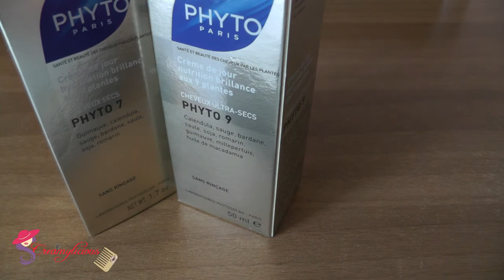Recensione Phyto 7 e Phyto 9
Ciao ragazze,
video recensione sui prodotti Phyto.

Un bacio ❤